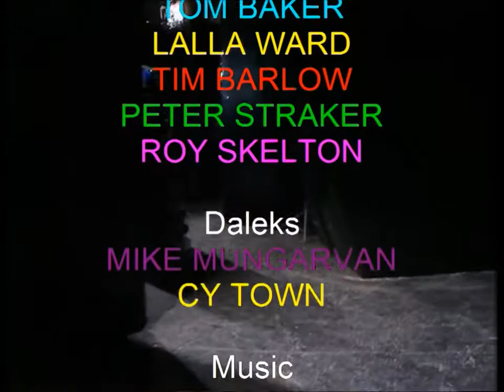Dalek Zippy (Voice Modulated)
I felt this video needed a little originality about it. So, I put the modulation in myself to round it off.